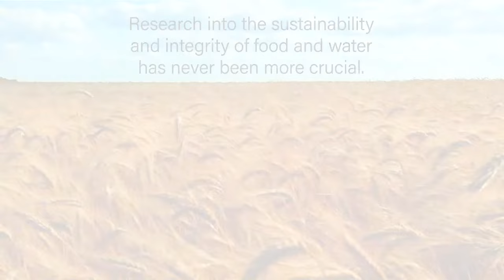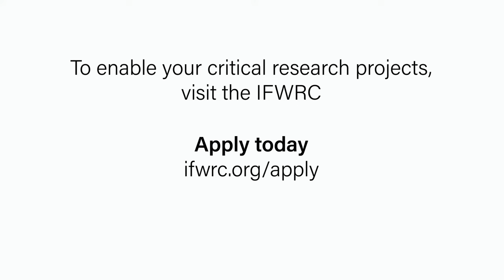International Food and Water Research Centre (IFWRC)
The IFWRC provides access to advanced specialty instrumentation and on-site specialists to help qualifying scientists undertake their food and water research projects quickly and effectively. Learn how the IFWRC could support your projects.